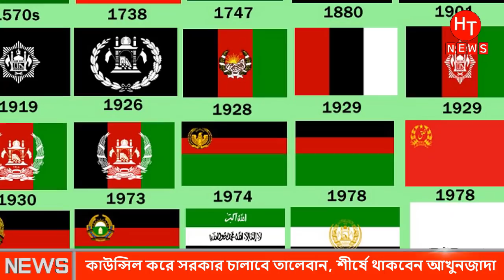নতুন নিয়মে দেশ চালাতে চায় তা'লে'বান। আফগানিস্তানের আজকের খবর | Afghanistan news Bangla